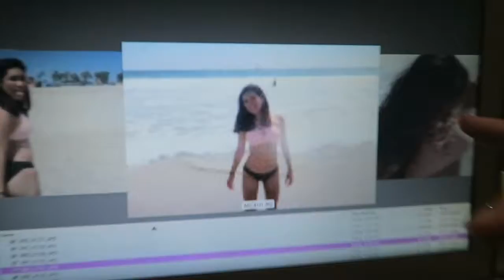Cali Day 2